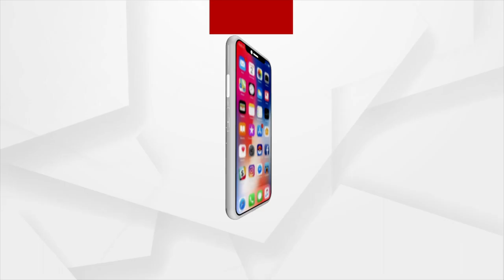ଲୋକ ଲୋଚନକୁ ଯେଉଁ ତଥ୍ୟ ଆଣିବା କଥା ଗଣମାଧ୍ୟମ ତାହା କରିଛି : ସୌରଚନ୍ଦ୍ର ମହାପାତ୍ର